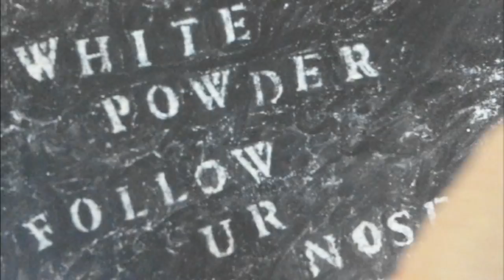WHITE POWDER - UR FACE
The First Official Music Video from White Powder!!!
Buy the debut album White Powder "Follow Ur Nose" Today on iTunes and Google Play or Listen for FREE on Spotify!

WhitePowderMusic.com